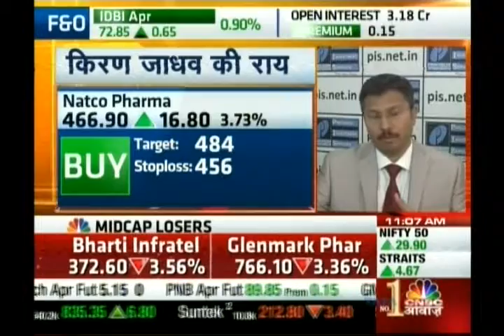Kiran Jadhav, Technical Analyst, Precision Investment Services on CNBC AWWAZ on 21st Apr 2016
Kiran Jadhav, Technical Analyst, Precision Investment Services giving his view on Natco Pharma, Majesco.